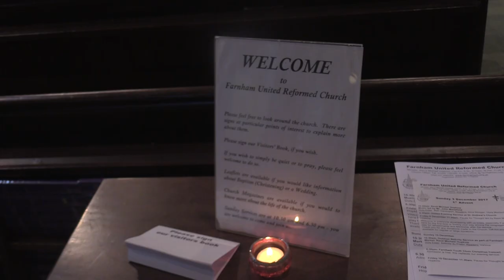Frensham Heights music at lunchtime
The classical lunchtime concerts performed by Frensham Heights students at Farnham United Reform Church.